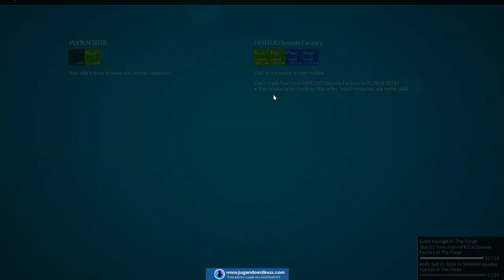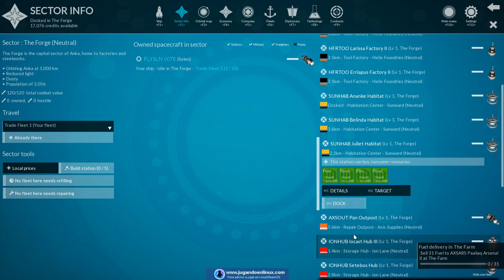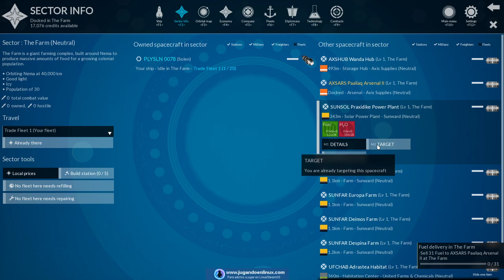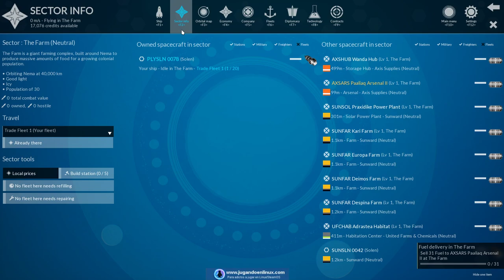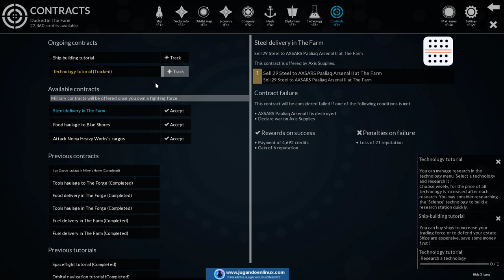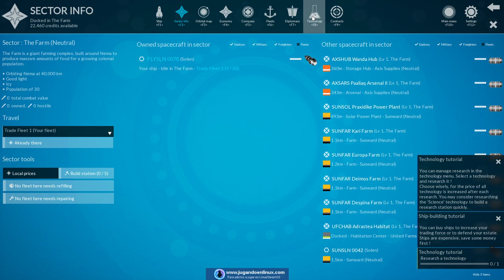Seguimos jugando a Helium Rain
Segundo vídeo de Helium Rain en el que avanzamos un poco más en la búsqueda de nuestro imperio espacial.